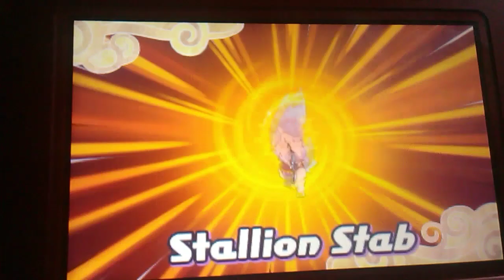All Brave Tribe Soultimates in Yokai Watch 3 Finale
Yokai featured
Demuncher
Devourer
Illuminoct
Arachnevil
Shurikenny
Nunchucky
Camelia
Acenyan
Bishamonten
Columbakat
Last nyanmurai
Shogunyan
Asura
Supernyan
Hovernyan S
Hovernyan Cao Cao
Rgt. Zazel
Rampajah
Moolinda
Neighthan
El Dorago
The Hinix
Mysterious tribe will be coming up soon.